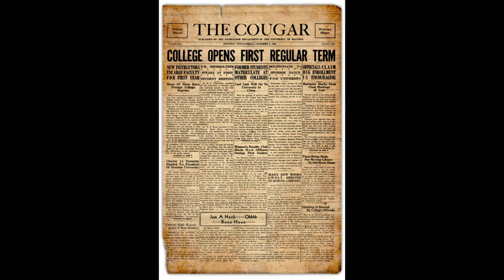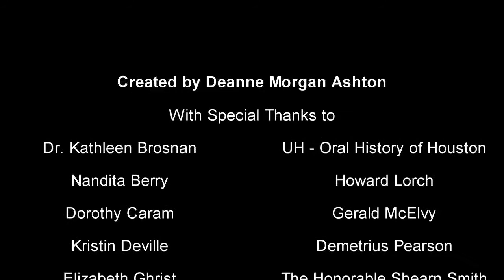UH Memories: Shasta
As part of the UH Memories Project, this video was made in conjunction with the Center for Public History and UH Libraries.Produced as part of a Digital History seminar given Fall 2012. The creator is Deanne Ashton.